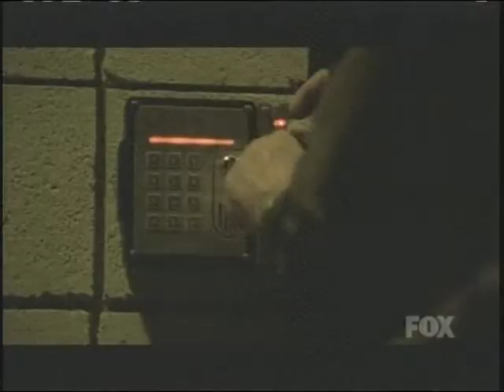YouTube Poop: Jonas Hodjizz Terminates Pi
This is my first YouTube Poop; I have made attempts in the past but I do not consider them to be poops.

In the beginning:

"Your majesty, the island is being seized by Chad Warden and his army of PS3 fanboys".

Sources: 24 (Audio and Video)
Sprint Commercial (Audio and Video)
Perfect Dark (Audio)
Link: The Faces of Evil (Audio and Video)
Zelda: The Wand of Gamelon
Chad Warden (Audio)
Billie Jean by Michael Jackson (Audio)